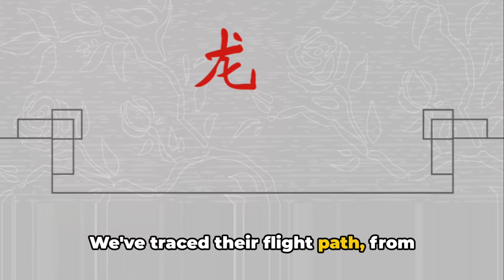DRAGONS: Myth or Reality?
Step into the mythical world of dragons with our latest video where we delve into their captivating history and influence on different cultures around the globe. From majestic fire-breathers to wise guardians, we explore the fascinating lore and legends surrounding these mythical creatures. 🐉✨